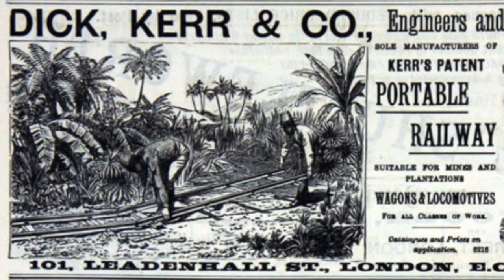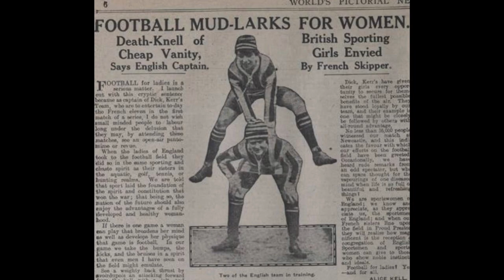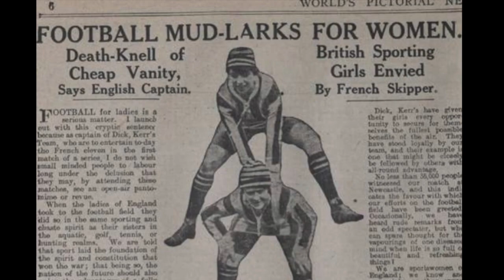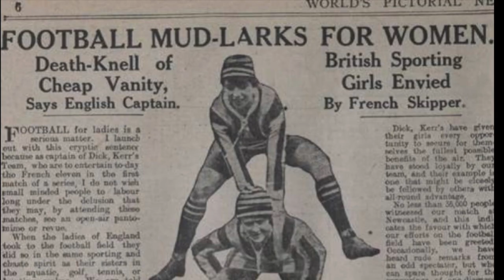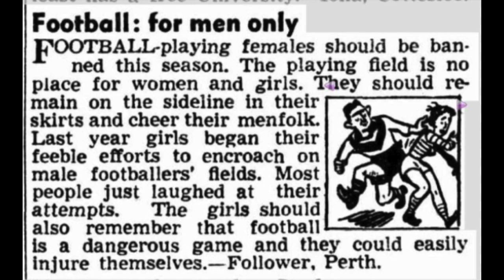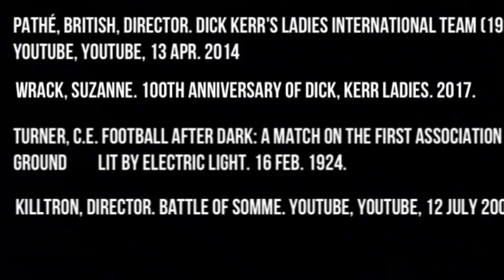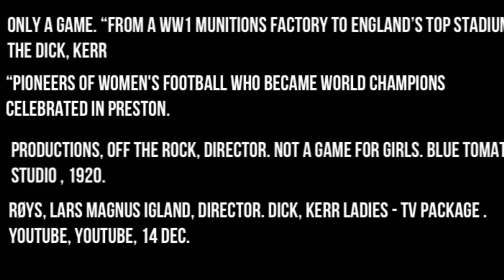The Dick Kerr Ladies: More Than Just a Game